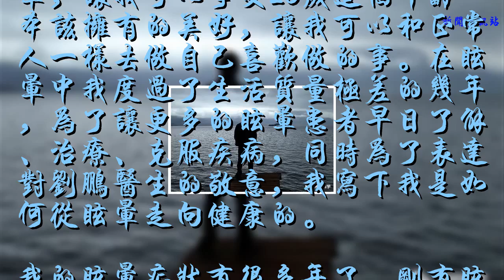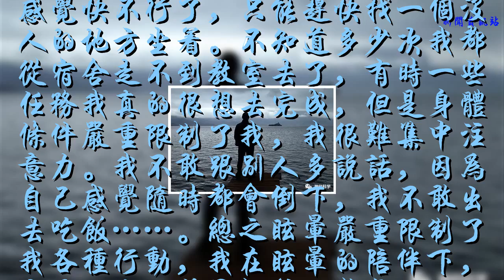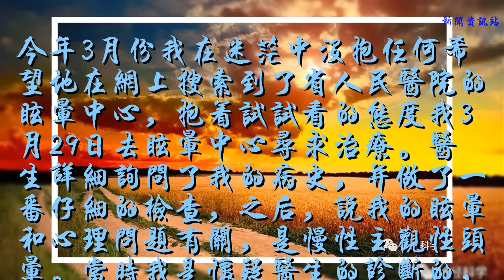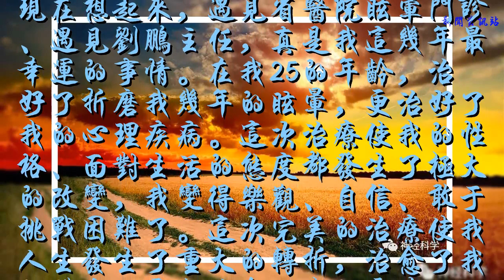走出眩暈的泥濘——一封患者的信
首先十分感謝陜西省人民醫院眩暈中心劉鵬主任，是您讓我在短短的3個月時間，克服了過去幾年的眩暈，讓我可以享受25歲這個年齡本該擁有的美好，讓我可以和正常人一樣去做自己喜歡做的事。在眩暈中我度過了生活質量極差的幾年，為了讓更多的眩暈患者早日了解、治療、克服疾病，同時為了表達對劉鵬醫生的敬意，我寫下我是如何從眩暈走向健康的。
我的眩暈癥狀有很多年了，剛有眩暈癥狀時，只是頭經常暈暈的，其他癥狀并不明顯。但是近3年來我的各種癥狀越來越多了，我經常站不穩，感覺自己隨時都會崩掉，不敢去超市、商城，因為在去超市、商城的半路上，我都感覺自己馬上不行了。我不敢參加任何集體活動，因為總是走不穩，有時說話都感覺困難，我有時出去走上一段路，感覺快不行了，只能趕快找一個沒人的地方坐著。不知道多少次我都從宿舍走不到教室去了，有時一些任務我真的很想去完成，但是身體條件嚴重限制了我，我很難集中注意力。我不敢跟別人多說話，因為自己感覺隨時都會倒下，我不敢出去吃飯……。總之眩暈嚴重限制了我各種行動，我在眩暈的陪伴下，度過了生活質量極差的幾年。
在眩暈的治療之路上我走過不少彎路。很多次醫生說我腦供血不足，做了TCD等諸多檢查，吃了幾個月的西比靈依然沒有效果。有的醫生說我是頸椎病，給我貼了幾個月膏藥，按摩了幾個月，依然沒有效果。我也去看過中醫，吃過幾個月中藥，仍然沒效果。今年又住了一周院，仍然沒有檢查出問題所在。我把能做的檢查都做了，能吃的藥都吃了，但是依然沒效果。我有時想我這一輩子算是完了，我對不起家人的養育。

今年3月份我在迷茫中沒抱任何希望地在網上搜索到了省人民醫院的眩暈中心，抱著試試看的態度我3月29日去眩暈中心尋求治療。醫生詳細詢問了我的病史，并做了一番仔細的檢查，之后，說我的眩暈和心理問題有關，是慢性主觀性頭暈。當時我是懷疑醫生的診斷的，因為我感覺自己心理很健康呀，怎么可能有問題？！
醫生給我開了一種叫做度洛西汀腸溶片的藥，抱著試試看的態度，我開始吃這種治療抑郁癥的藥。令我沒想到的是吃了不到一周，自己的身體就明顯的發生了變化，頭暈癥狀減輕，人有力氣了，可以站穩了，從這時起我開始完全信賴醫生了，我感覺醫生說的一些心理問題在我身上確實存在，主要是嚴重自卑、心眼小、膽子小、不敢拒絕別人。3個月來我去了眩暈門診8次，身體狀況變得越來越好，但是自己還總是擔心自己有各種毛病。每次去劉鵬主任都會給我做一些心理治療，解除我內心的一些顧慮，幫我恢復自信。經過一次次的治療，我自己逐漸變得自信起來了，不會去想疾病方面的事情。自己也變得越來越開朗了。經過三個月的治療我可以做許多以前不敢干的事情了。我也開始可以自如地和女生交談，可以對自己喜歡的女生表達愛意（以前我絕對不敢做的），可以像正常人一樣逛商場、超市，享受生活的美好。
現在想起來，遇見省醫院眩暈門診、遇見劉鵬主任，真是我這幾年最幸運的事情。在我25的年齡，治好了折磨我幾年的眩暈，更治好了我的心理疾病。這次治療使我的性格、面對生活的態度都發生了極大的改變，我變得樂觀、自信、敢于挑戰困難了。這次完美的治療使我人生發生了重大的轉折，治愈了我的體魄，更加治愈了我的靈魂。
作為一個被眩暈折磨了幾年的人，我希望大家如果有眩暈一定要及時治療，治療體魄時，更加要注重心理的治療。同時我非常感謝劉鵬主任和他的助手們（熱情的姐姐和哥哥們，雖然叫不上你們名字，但是我認得你們），謝謝你們，你們是我的恩人。如果有眩暈病友需要幫助，我樂于并且勇于提供一切我所能做到的。